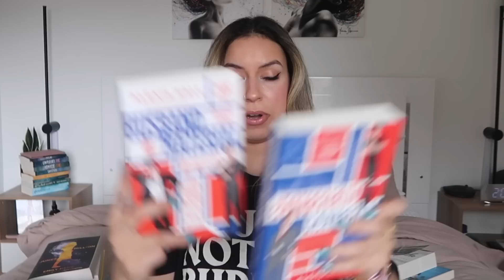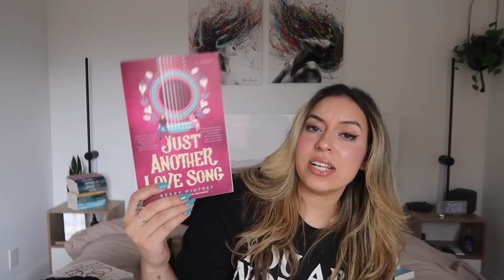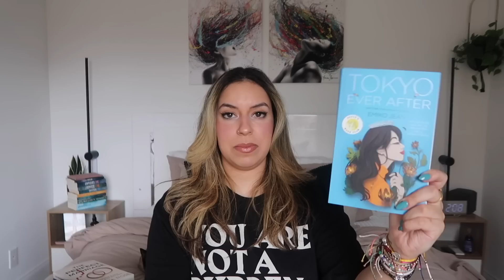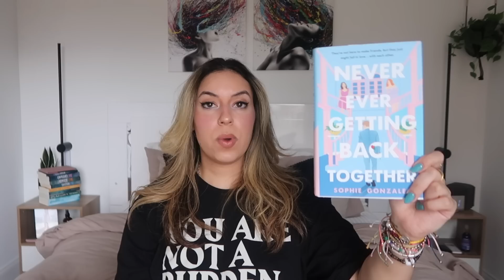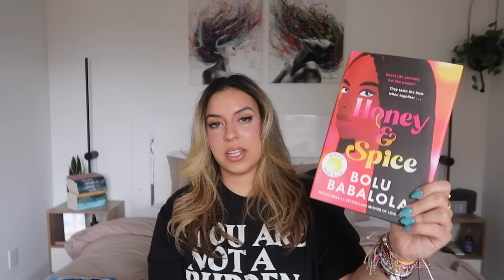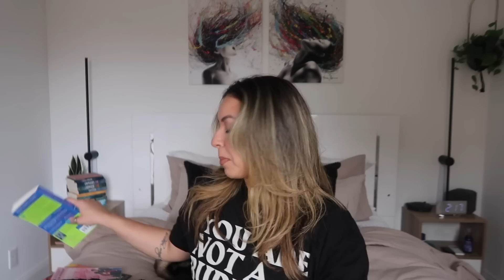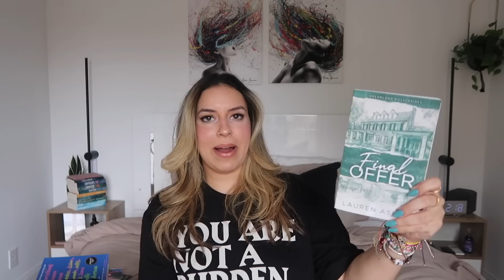did i read any of the books on my january tbr? let's find out.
things went about as well as i'd expect.

xoxo,
Larissa ✨